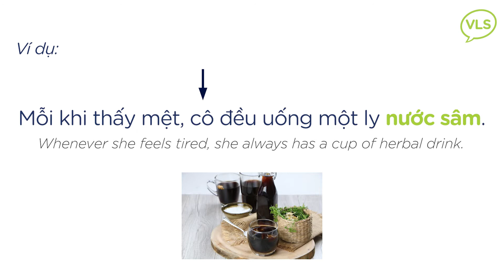Daily Vietnamese Pronunciation: #70 How to Say "Herbal drink" in Vietnamese? | Southern Dialect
How to say "Herbal drink" in Vietnamese?